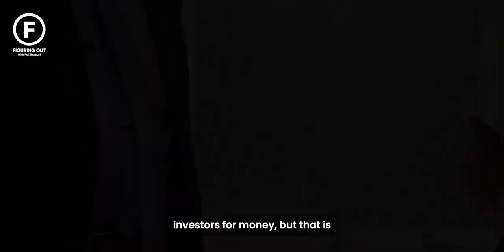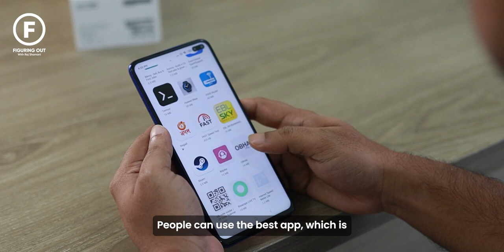Don't Make These Mistakes As An Entrepreneur | Ft. Vishal Gondal | Figuring Out Clips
Featuring - Vishan Gondal
Vishan Gondal is the Founder & CEO of GOQii. He started his entrepreneurial journey at the age of 16 founding IndiaGames and is best known as the Father of the Indian Gaming Industry.
He is an angel investor and was listed among the top 50 executives in the mobile content space by the UK based 'Mobile Entertainment' Magazine.

Vishal's Social Media Handles ⤵︎